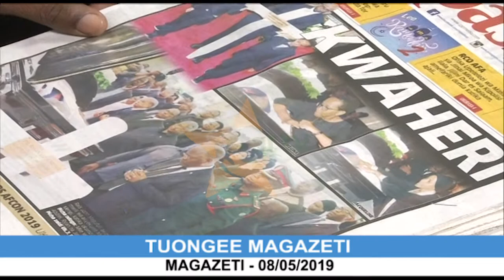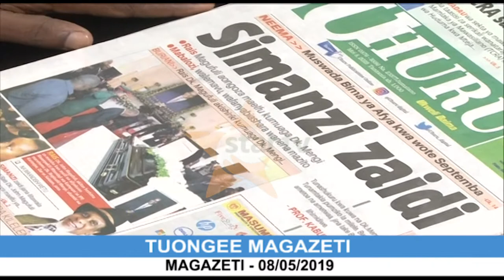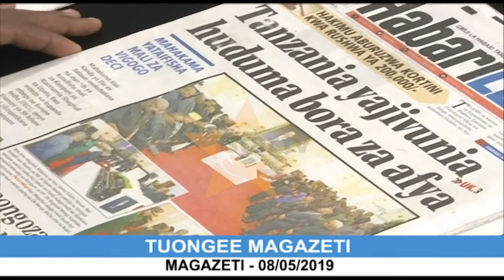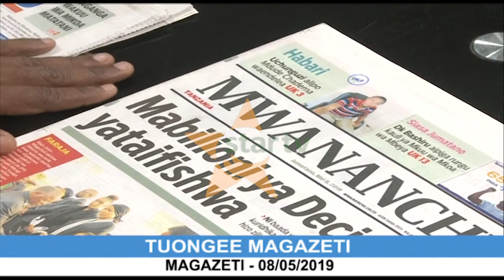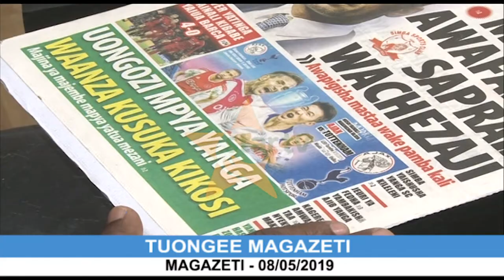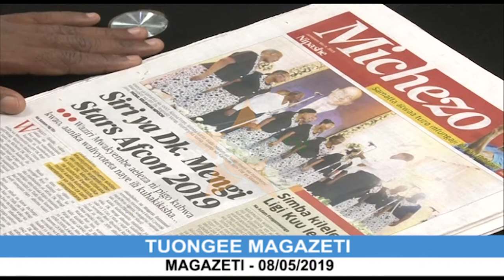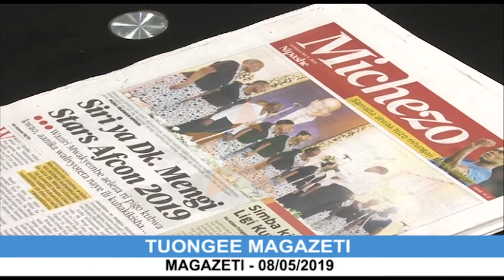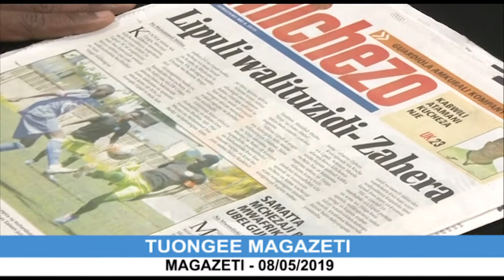Star TV Habari